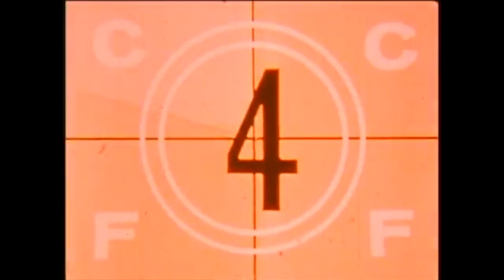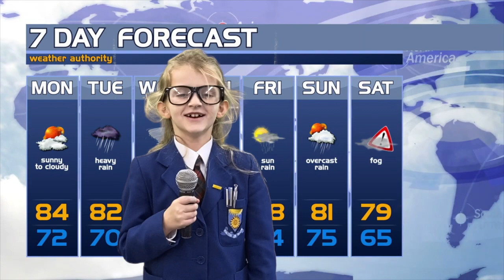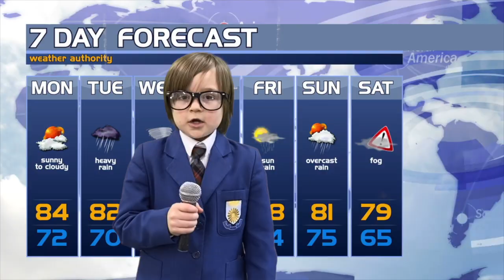Buchan News 2023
Welcome to the newest episode of hilarious and anarchic Buchan News. Form 1 devised and filmed the project during their 'Buchan Baccalaureate' in the Easter Term. Enjoy!